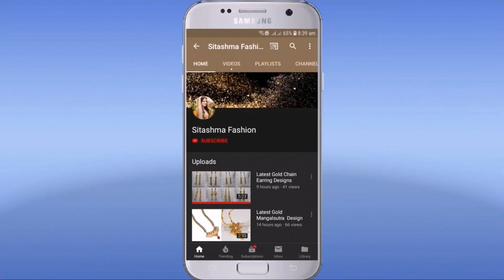Latest Gold Long & Short Necklace Designs